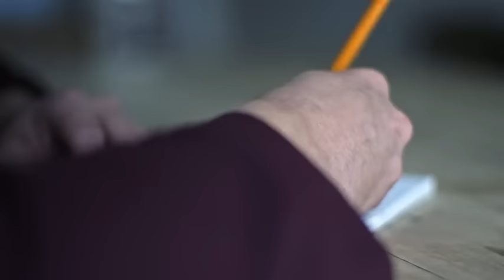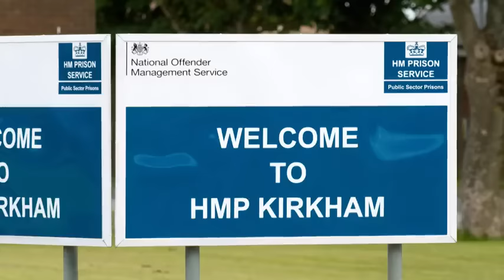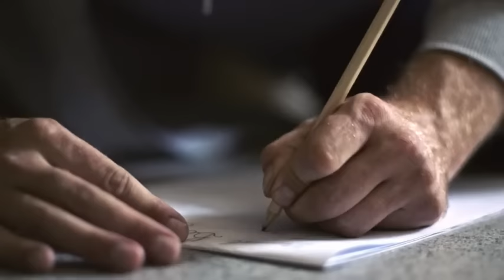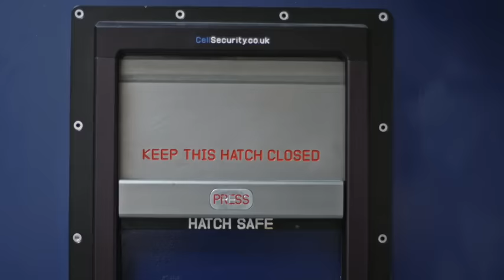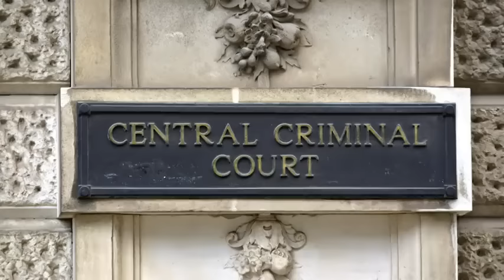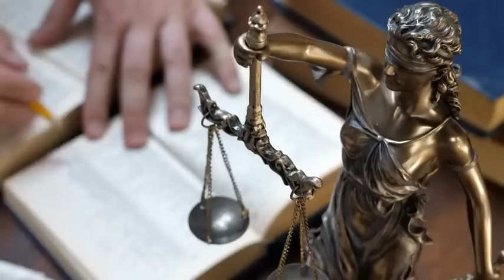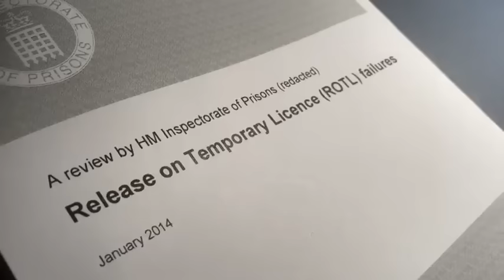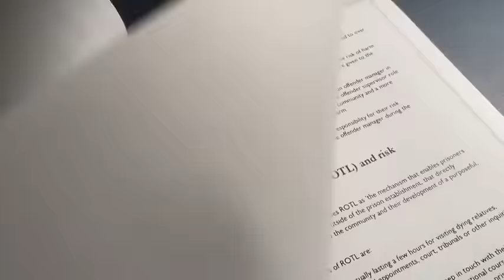Released to Kill | Theodore Johnson | @MURDERJAUK - True Crime Murder Documentary Cold Case UK 2023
Theodore Johnson evades murder charges twice, only to be set free to kill for a third time. Tragically, all of his victims are the people closest to him.